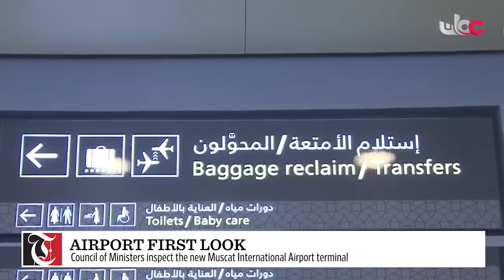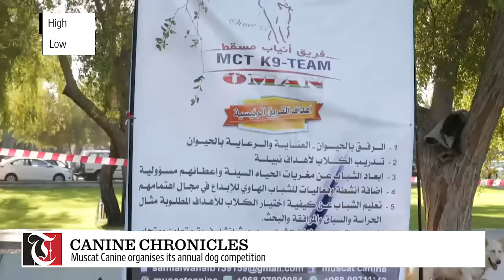Muscat International Airport: First Look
Council of Ministers inspect the new Muscat International Airport terminal as work to finish the new airport continues.